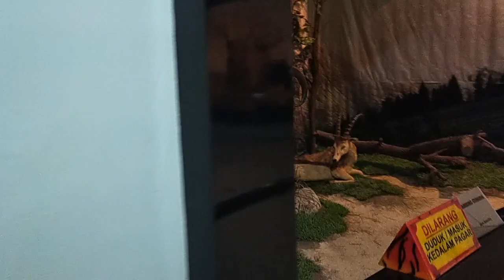Intip Galeri hewan yang di keringkan di Maharani Zoo dan Goa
Maharani Zoo dan Goa